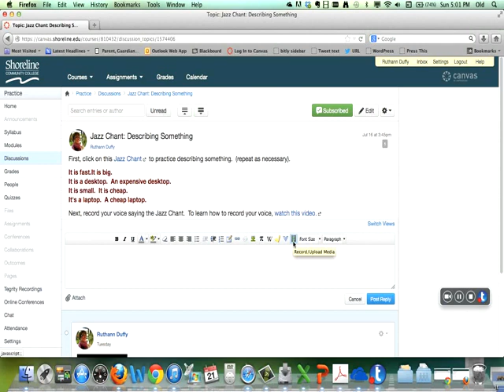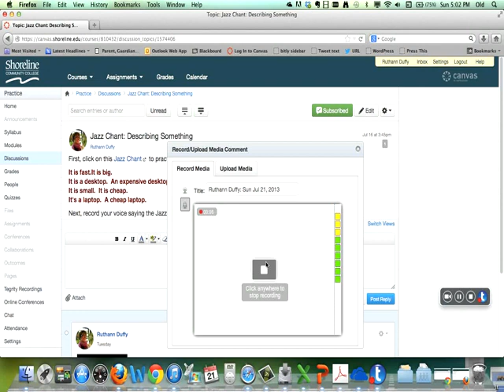Project Idea: How To Record Your Voice